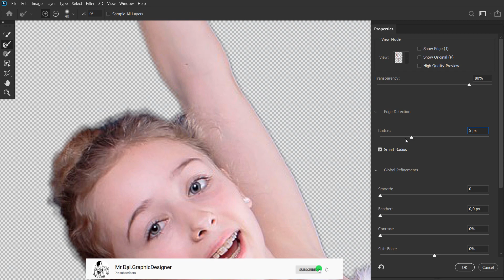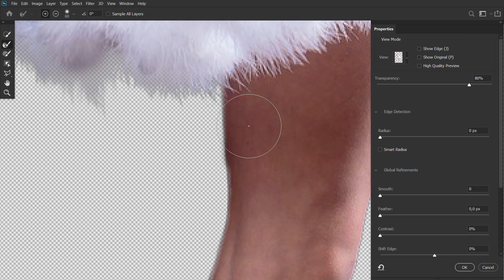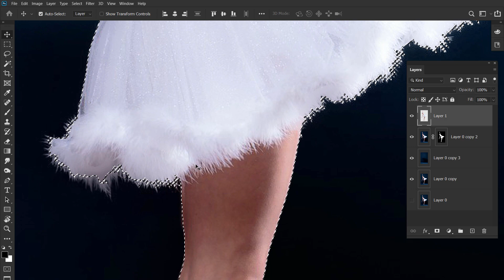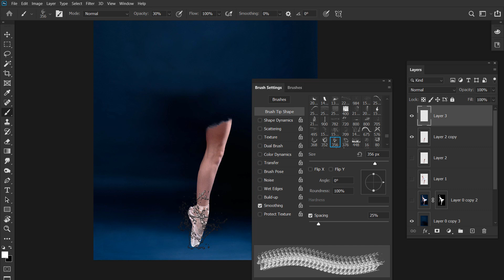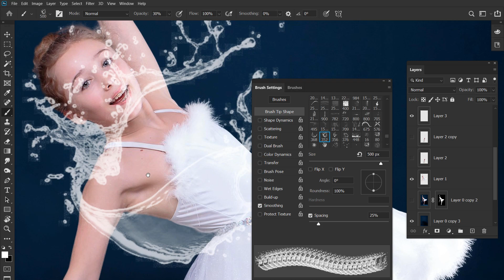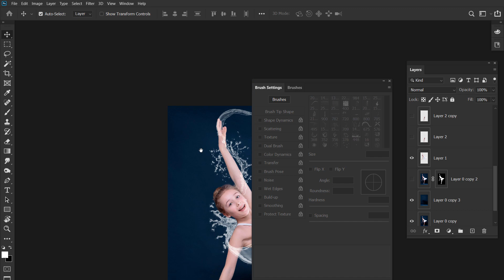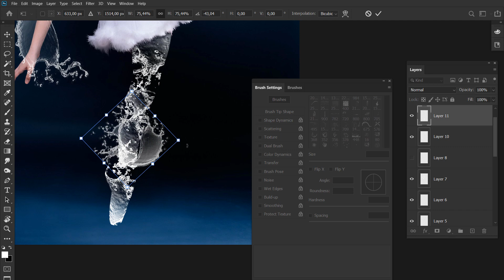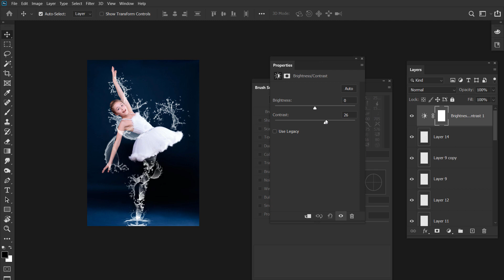Create an little girl dancing ballet with water in Photoshop Tutorial #9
Photoshop Đỉnh Cao!!!
Bạn đã thực sự giỏi Photoshop chưa? Còn có rất nhiều thứ bạn chưa biết? Khóa học này sẽ đưa bạn đến cấp độ cao nhất, chinh phục đỉnh cao Photoshop.

Những bài tập này không dành cho người mới bắt đầu sử dụng Photoshop, nếu các bạn chưa biết Photoshop thì có thể bắt đầu học từ khóa học :

Bài học này dành cho những người đã làm quen với khóa học Link phía trên. Giúp cho kĩ năng của bạn và góc nhìn chuyên sâu hơn về Photoshop mà còn là về thiết kế và nghệ thuật.